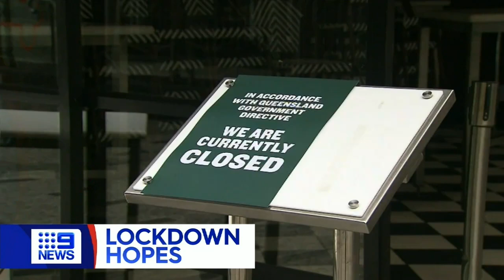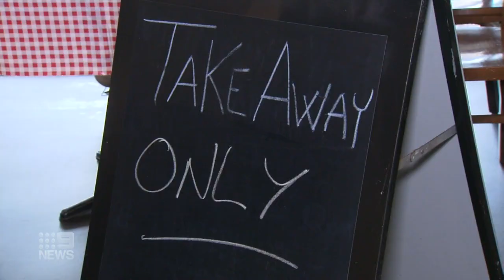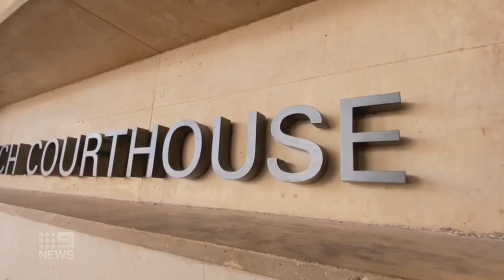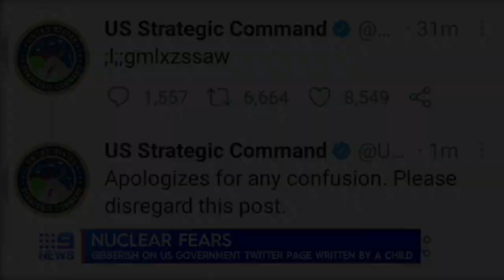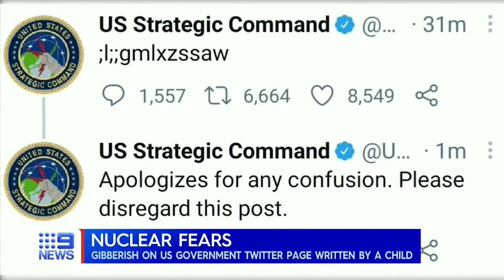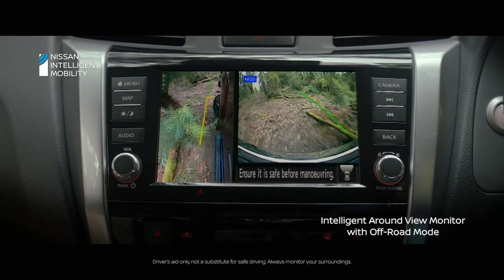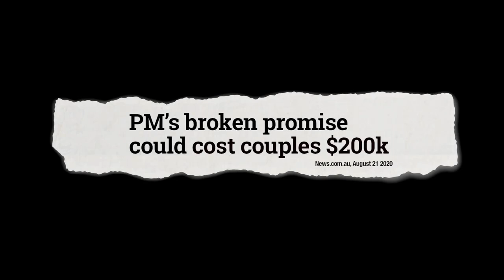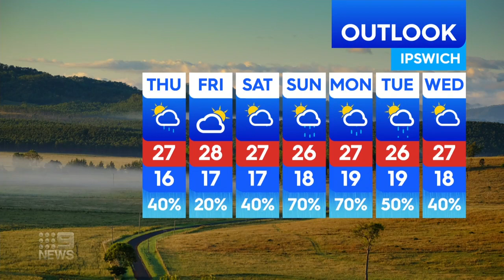Nine News Queensland - Full Bulletin (31/03/2021)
Presented by Melissa Downes and Andrew Lofthouse